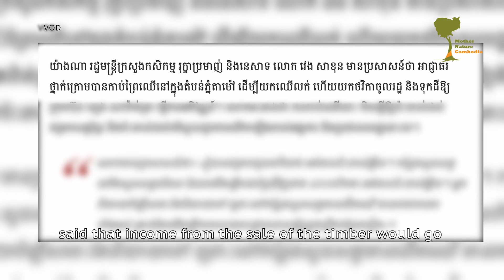How much did the state earn from the sale of 600 ha worth of timber from Tamao forest?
In a far-from-smart-move by the government, 600 hectares of Tamao forest were logged in a single week. Accordig to a spokesman for the Ministry of Agriculture, the timber that was extracted was sold, with the income going into state coffers. However, we are yet to find out a simple answer to a simple question: 'How much money did the state make out of the logging of these 600 hectares of our beloved Tamao forest?'

រោមមហាគតិបណ្ឌិតដ៏ភ្លឺស្វាង ព្រៃភ្នំតាម៉ៅដែលដុះអស់រយៈពេលរាប់សិបឆ្នាំ ចំនួន៦០០ហិចតា ត្រូវបានកាប់បំផ្លាញតែក្នុងរយៈពេល១សប្តាហ៍តែប៉ុណ្ណោះ។ បើតាមអ្នកនាំពាក្យក្រសួងកសិកម្មបានលើកឡើងថា ឈើទាំងនោះត្រូវបានលក់ ដើម្បីយកលុយចូលរដ្ឋ ។តែរហូតមកដល់ពេលនេះយើងមិនទាន់ឃើញព័ត៌មានអំពីលុយដែលលក់បាននោះទេ។ តើឈើទាំងនោះលក់បានលុយចំនួនប៉ុន្មាន?
ហេតុនេះហើយទើបពួកយើងធ្វើវិដេអូដើម្បីចោទសួរទៅកាន់ក្រសួងកសិកម្ម រុក្ខប្រមាញ់ និងនេសាទអំពីរឿងនេះ។សូមបងប្អូនទស្សនាវិដេអូខាងក្រោម៖